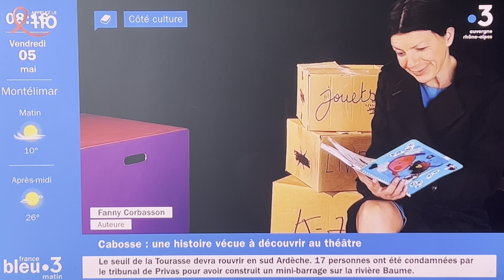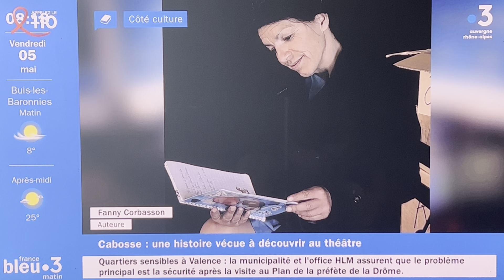Cabosse ou la particularité - France3 radio france bleu Drôme-Ardèche